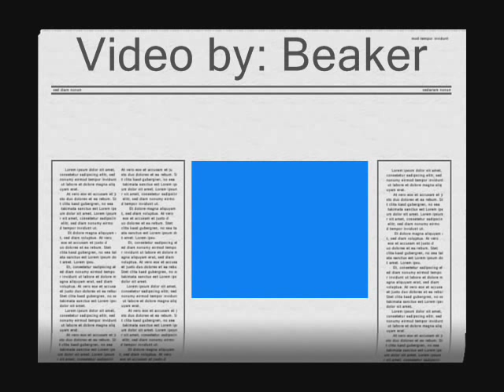Nanty GLo Homecoming parade 2008-2009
Blacklick Valley Hight School Homecoming 2008